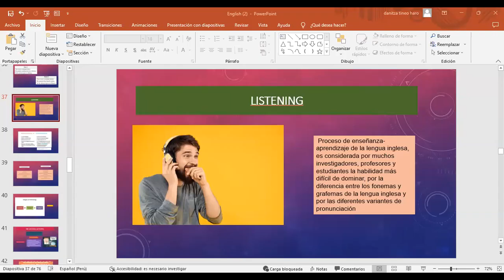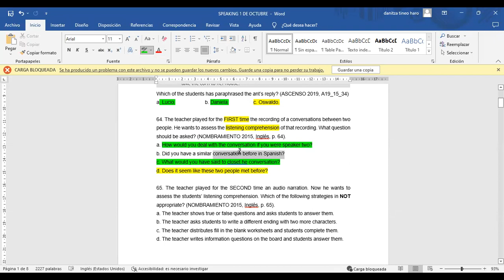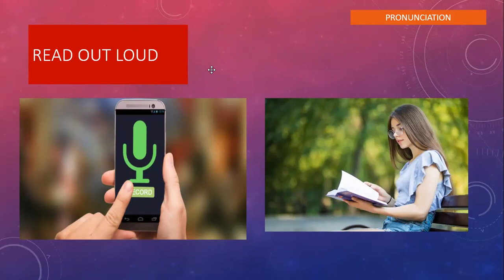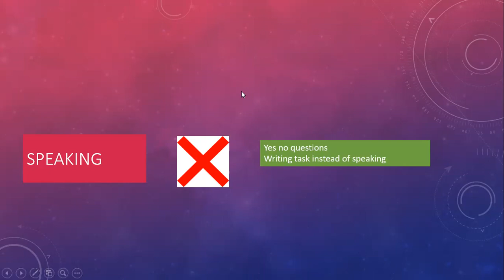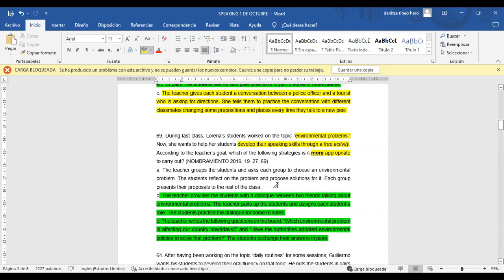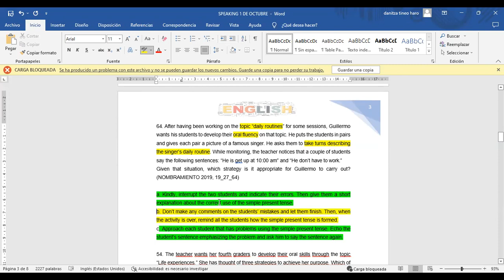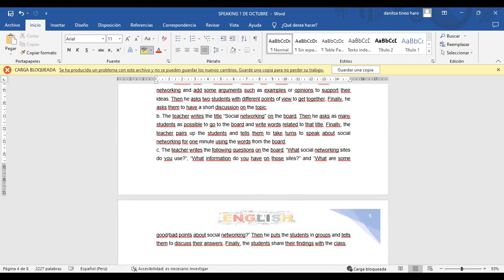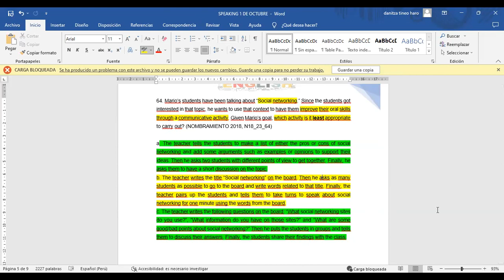Strategies for listening and speaking: inglés para nombramiento y ascenso